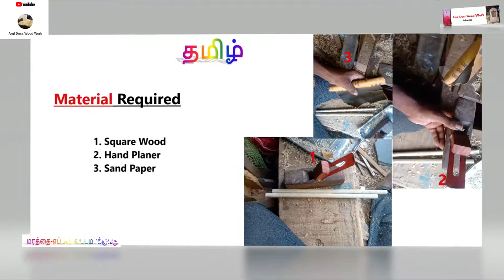How to Round Wood Hand planer OLD Method Tamil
We are going to learn about how round the wood using handle planer in Tamil
ARULDOSSWOODWORK/ROUND WOOD

About video
This video i am going to show how to round the wood using hand planer
Material required
 1. Square wood
 2. Hand Planer
 3. Sand paper

🎵 Track Info:

Title: Summer Days by Scandinavianz